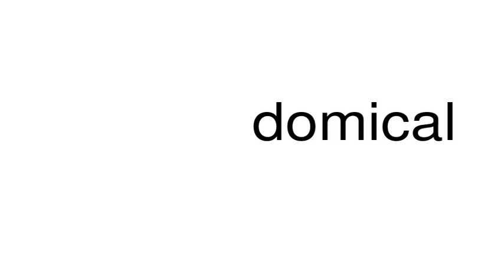How to pronounce domical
This is a satire channel. This is a satire channel. How to pronounce the word domical.